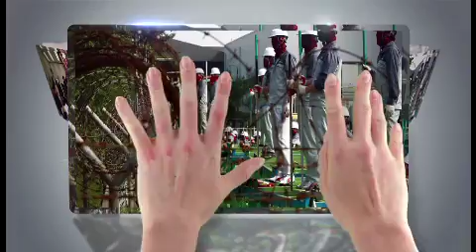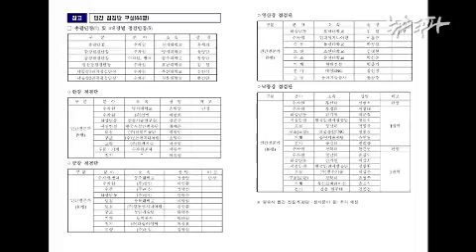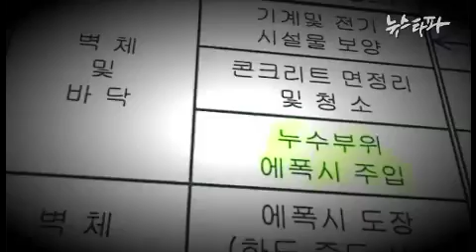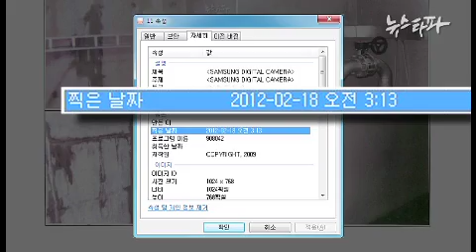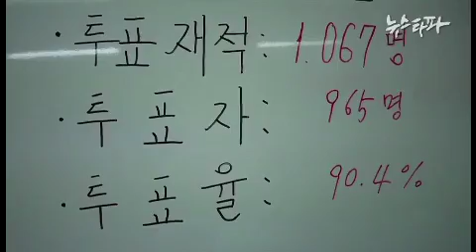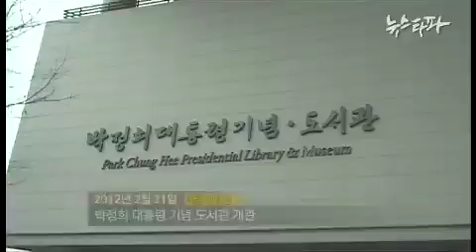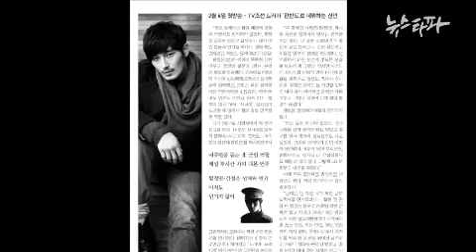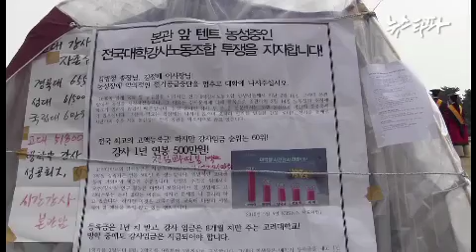뉴스타파 5회 ver 1.0 (임시)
[방송내용]
1. 4대강 민간점검단 44명 - 점검받을 사람이 점검단?
2. 보수완료 달성보 발전시설 내부 누수 재확인
3. Wikileaks - MB, 포퓰리즘을 비난할 자격있나?
4. KBS, MBC, YTN 3사 초유의 동시파업 임박
5. 몽구영상 - 우린 그를 기념할 수 없다.
6. 공갈뉴스 - 종편의 "자뻑"
7. 공갈영상 - '다 덮었다'
8. 인터뷰 - 상아탑의 부끄러운 자화상 시간강사
9. 변상욱칼럼 - 토건과 재벌에 밀린 서민복지